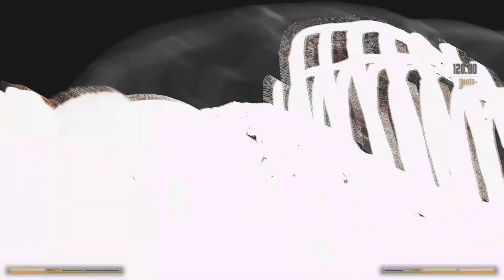Mortal Kombat 1 - "Order of Darkness" Kung Lao Klassic Tower Gameplay MK1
Check out for more videos like these in my channel!

Welcome to RazoRealm, where we dive deep into the world of 2D fighting games! Our content showcases a blend of traditional and unique mechanics, providing intense and thrilling gameplay experiences. Please remember that while these games depict intense action, we do not endorse or promote real-world violence, gore, or inappropriate behavior. These games are fictional entertainment intended for mature audiences, and we encourage responsible and discerning engagement.

**Tags**
_Disregard the tags & any filters_